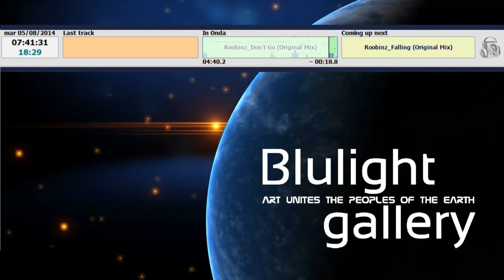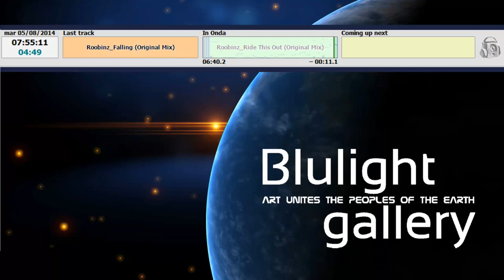Roobinz - Disco Music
Roobinz disco Music with a good beat to listen to at full volume. Good listening to Blulight gallery. DiscoMusic @BlulightGallery @BlulightMusic